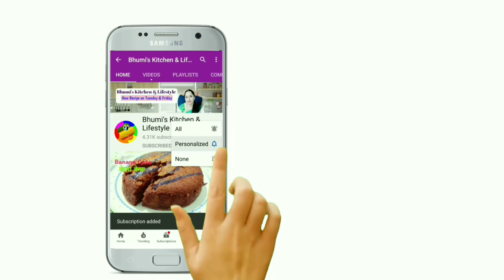Mutton curry Recipe in Hindi || ମାଂସ ଆଳୁ ତରକାରୀ || Mutton Pototo Curry in Cooker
This Video is about how to prepare mutton curry in Pressure Cooker ,How to Cook mutton curry with less ingredients .Mutton recipe in Pressure Cooker with all tips